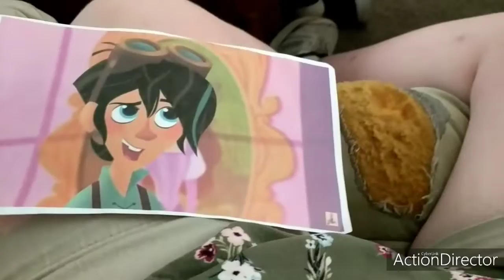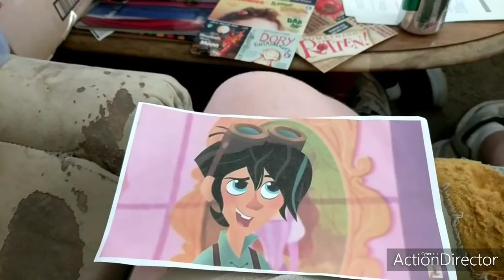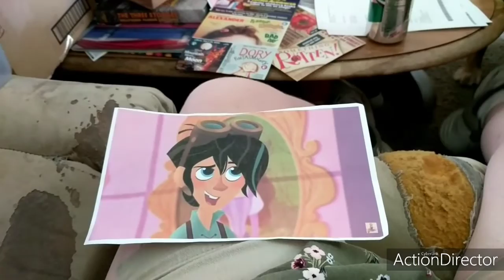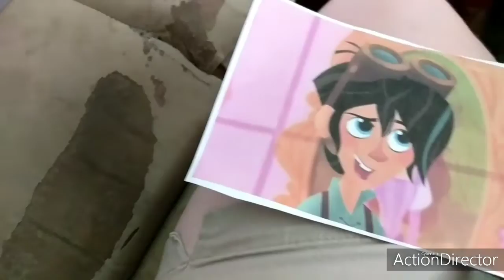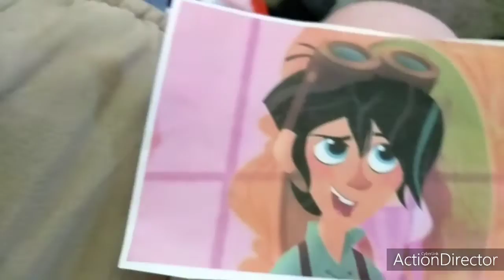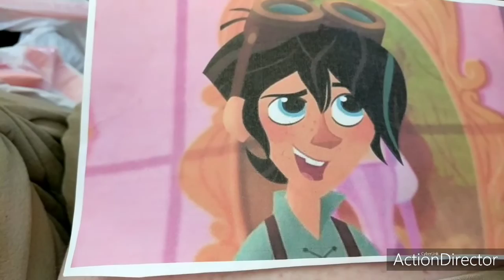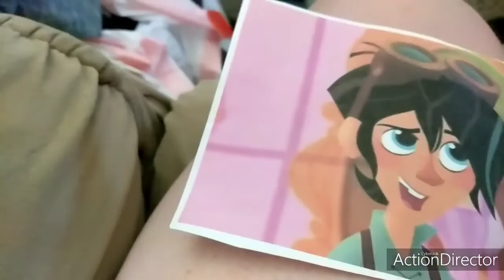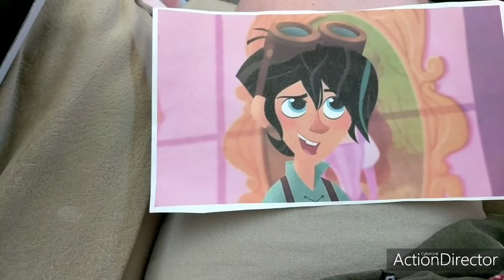heather and varian getting varians answer on rapunzels tangled adventure season 3